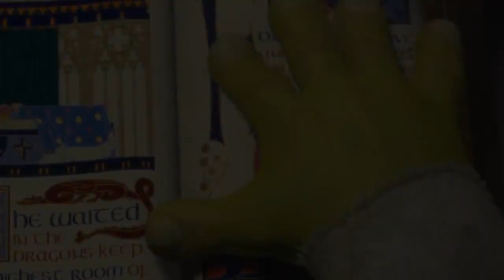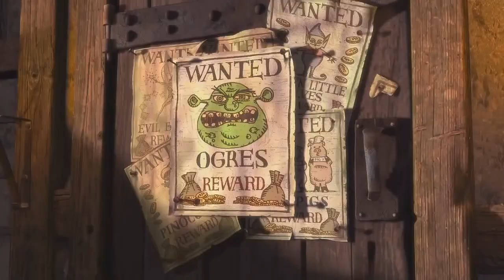Shrek opening, but with Pitbull's Ocean to Ocean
I hope everyone likes what this channel has become